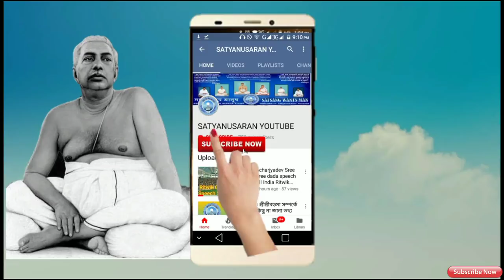Evening Arati in Satsang Vihar Bhubaneswar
Evening Arati
At Satsang Vihar Bhubaneswar